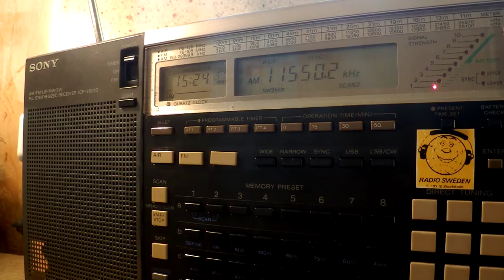01 09 2016 National Unity Radio in Korean to NEAs 1523 on 11550 Dushanbe